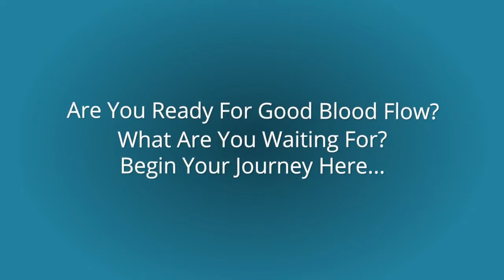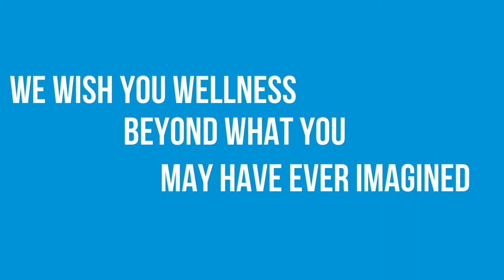poor circulation in arms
Waste Disposal
Stress Reduction
Relaxation
Sleep Management
Cardiac Function
Endurance
Strength
Energy
Concentration
Mental Acuity